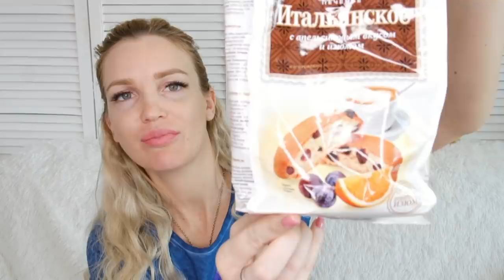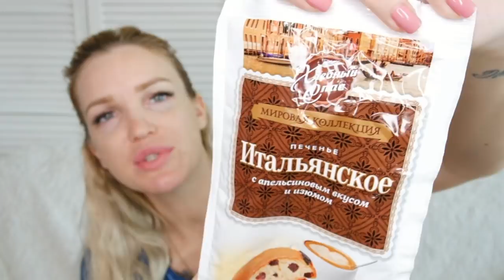ФИКС ПРАЙС ЕДА🍩🍬🍥/Вкусные НОВИНКИ SilenaSway_Силена Вселенная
Покупки фикс прайс, еда фикс прайс, вкусные новинки из фикс прайс, шопинг, пробуем вкусняшки